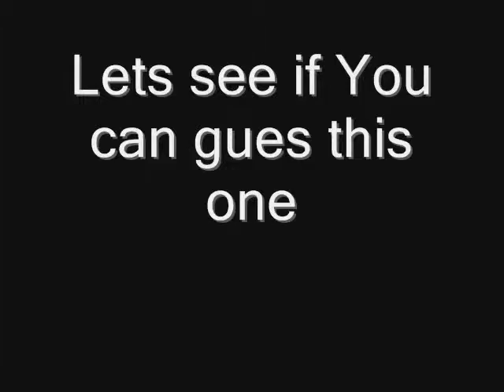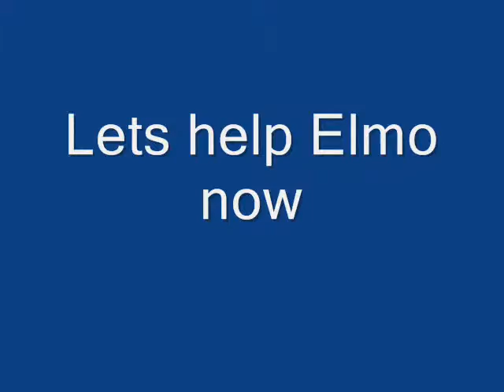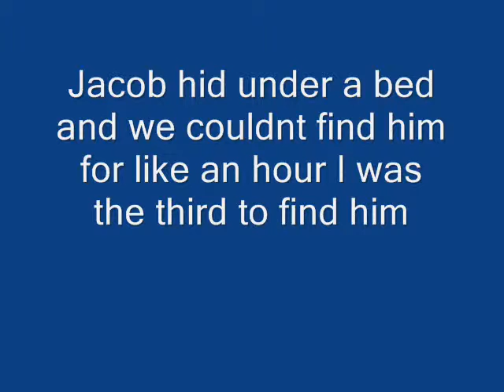Fun At Ashton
Haveing fun